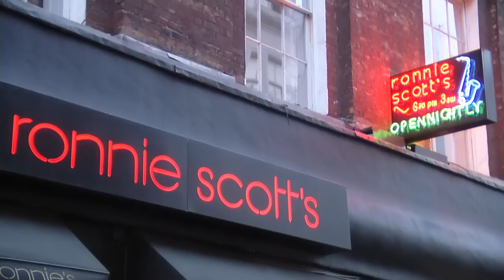Glasgow Jazz Festival 2011 launches at Ronnie Scott's Jazz Club (London, May 11, 2011)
Glasgow Jazz Festival will celebrate its 25th year as one of the UK's finest jazz festivals in 2011.

More than 250 top artists and performers will descend on the city from Wednesday, June 29 until Sunday, July 3 to play more than 70 gigs across 16 venues.

To mark its quarter century, the Festival launched at legendary jazz club Ronnie Scott's in London on May 11, which featured a performance from respected, Glasgow-based four-piece Brass Jaw and which was aimed at spreading the word about the festival to the wider UK jazz community.